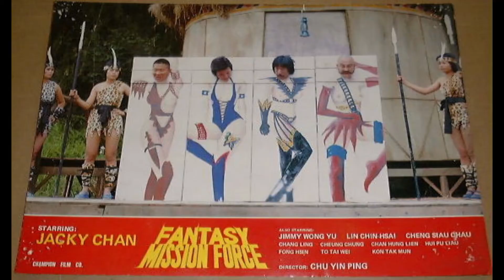DRAGONLAND 339-"FANTASY MISSION FORCE" (1982/83)